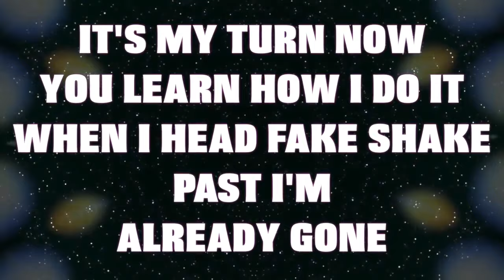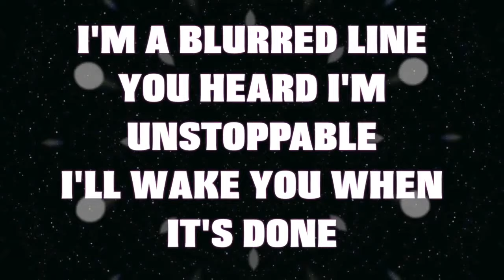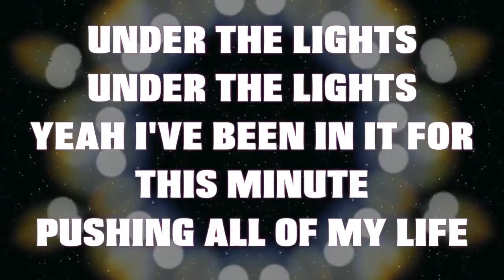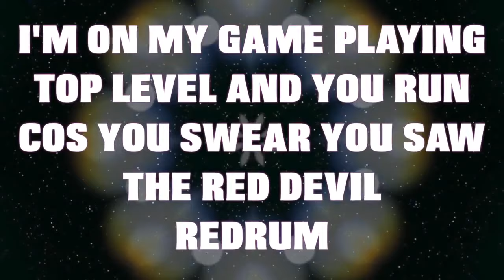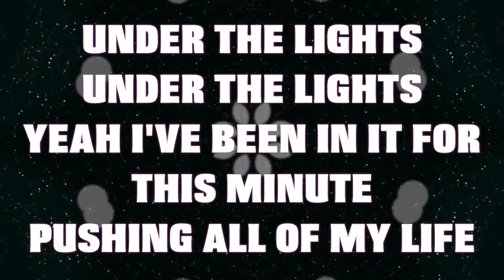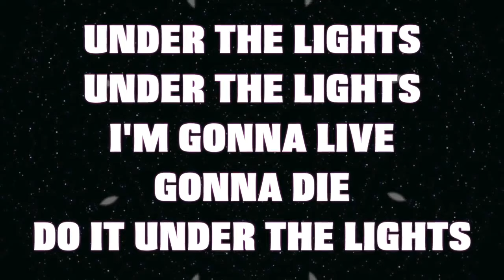All Good Things - Underlights (Official Lyric Video)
Underlights - All Good Things (Official Lyric Video)

Album - All Good Songs

I act like an animal
When I’m done you’ll run
That’s if you survive
In your mind
You think I’m
A cannibal
I’ll eat your dreams alive

It’s my turn now
You learn how I do it
When I head fake shake past

I’m a blurred line
You heard I’m
unstoppable
I’ll wake you when it’s done

I’m movin up like an elevator
The top floor
And you’re down at the bottom level
A locked door
Never was a good communicator
But you know
Anybody with a newspaper
Will see my face later

CHORUS
Under the lights, under the lights
Yeah I’ve been in it for this minute
Pushing all of my life
I’m gonna live gonna die
Do it under the lights
The lights

In a ceasefire I misfire a cannonball
I can’t hold back now
I’m ready to win
The flat tires
The barbed wire
Wont matter
When I’m flying over everything you ever did

I’m the main show
The lead role
professional
The top spot
You want
But I can’t be beat

Cos the hero
The Idol
Can always bring
The crowd up to their feet

I’m on my game playing top level
And you run
Cos you swear you saw the red devil
redrum
Send you down to a new division
I won’t remember you
Because you’re hidden by me on the television

Bridge
I’m feelin on top
This is my time
Tonight is my night